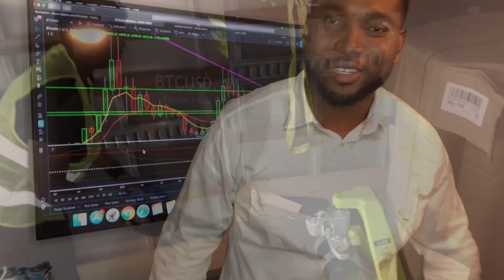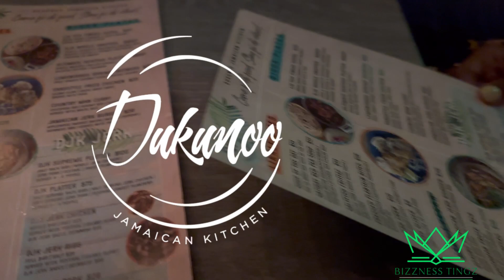Big argument, birthday celebration || Dukanoos Jamaican restaurant